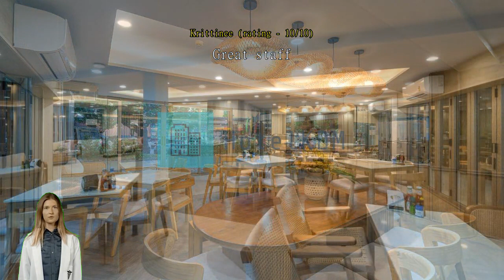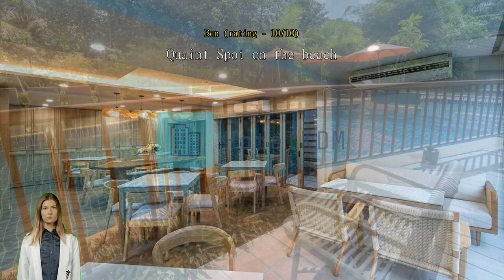Review Aonang All Seasons Beach Resort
Aonang All Seasons Beach Resort

Wake up to the wonder of Krabi with a stay at Aonang All Seasons Beach Resort, located only minutes from the heart of the city. Grab some beach time with a stay at Aonang All Seasons Beach Resort, just 1.4 km from Ao Nang Beach.
Every effort is made to make guests feel comfortable by providing the best in services and amenities. Post your pictures and answer your emails whenever you want, with the hotel's free Wi-Fi internet access. While lodging at this wonderful hotel, the helpful staff at the front desk can assist you with multiple services that include concierge service, luggage storage and safety deposit boxes. In-room conveniences include daily housekeeping, so you can relax and enjoy your stay.
Guestrooms are designed to provide an optimal level of comfort with welcoming decor and essential amenities. The hotel provides linen service, blackout curtains and air conditioning in some rooms for the benefit of guests. Some selected rooms at Aonang All Seasons Beach Resort include a balcony or terrace, as part of the room design. Some selected rooms have television and cable TV to keep guests entertained.
The hotel also provides guests with a refrigerator, bottled water, a coffee or tea maker, instant coffee, instant tea and mini bar in some rooms. Knowing that bathroom amenities play an important role in increasing guests' satisfaction, the hotel provides a hair dryer, toiletries and towels in some select rooms.

Start your vacation days in the best possible way. Begin every morning of your stay with an in-house breakfast. Never let hunger affect your travel plans! Restaurants on-site provide convenient and tasty dining options.
Hotel's host of recreational offerings ensures you have plenty to do during your stay. The hotel's on-site pool invites you every day for a cooling dip or a few refreshing laps. The hotel's the poolside bar allows you to have the most casual of cocktail times with a mellow drink. Hot days can be cool fun with water activities like snorkeling and diving.
You won't need anything for water activity fun other than your own enthusiasm, with aquatic activity conveniences like canoes made available at Aonang All Seasons Beach Resort. In a competitive mood? Get sporty with your travel group or other guests at the hiking trails in the hotel.

There are many attractions to discover within close proximity to Aonang All Seasons Beach Resort. Spend a day on an ocean adventure with an easy trip to Poda Island located 7.1 km away.